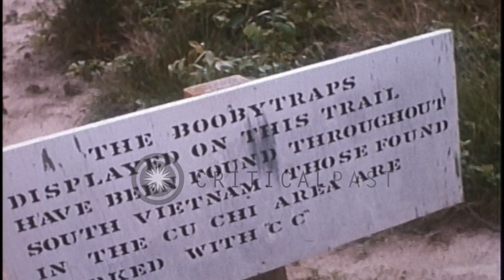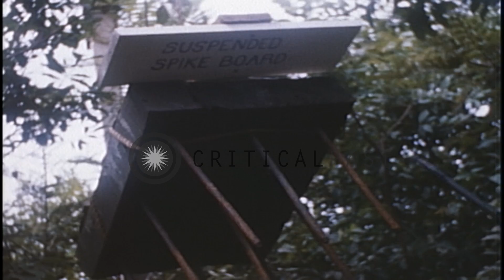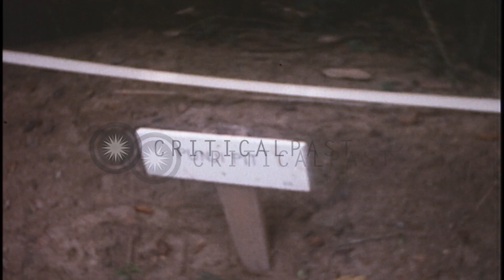US Army 25th Infantry Division soldiers undergo Booby Trap course at Cu Chi, Sout...HD Stock Footage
US Army 25th Infantry Division soldiers undergo Booby Trap course at Cu Chi, South Vietnam.

25th Infantry Division soldiers undergo Mines and Booby Trap course at Cu Chi, South Vietnam. Board reads 'Bamboo Foot Spikes. The spikes displayed on ground. Instructor instructs soldiers on Vietcong weapon. The weapon is passed through the class. United States soldiers seated on bleacher. Another Board reads 'Three Prong Foot Spikes'. Soldiers puts his foot near Punji Bear Trap. View of Tilting lid Spike Pit, Pivoted Spike board and Punji Pit. Location: Vietnam Cu Chi. Date: August 16, 1967.

57,000+ broadcast-quality historic clips for immediate download.